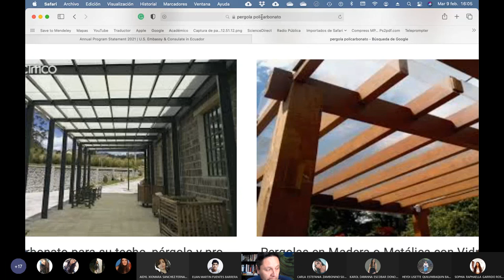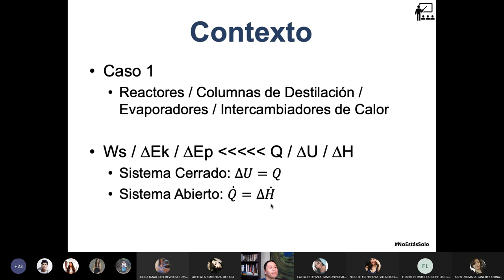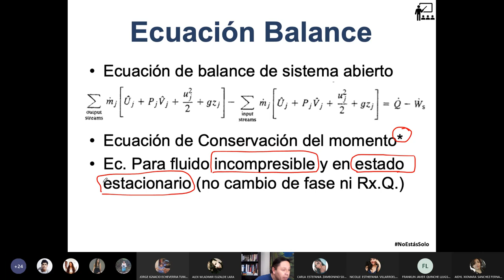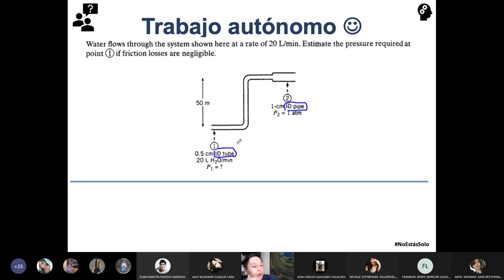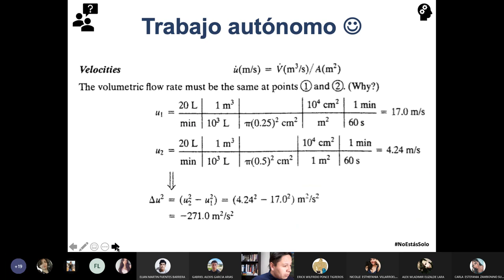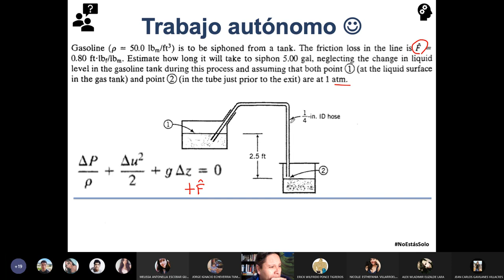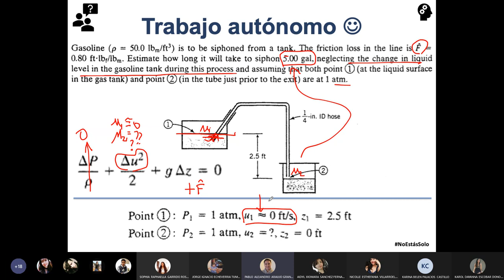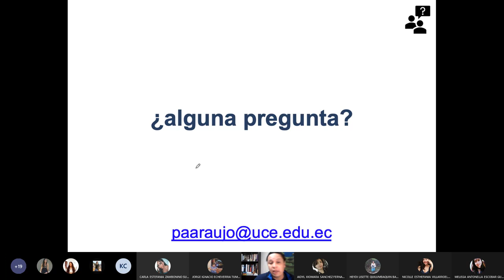09.02.2021 - Cálculos Básicos 2 - Ecuación de Bernoulli Balances Energía Mecánica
En esta clase presentamos la ecuación de Bernoulli a los estudiantes y hacemos varios ejercicios de balance de energía mécanica aplicando la misma.